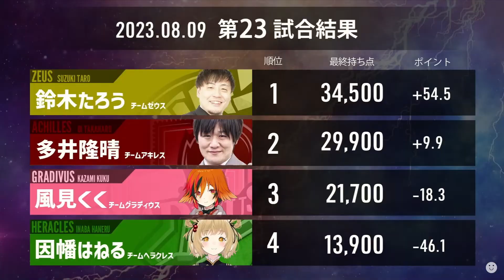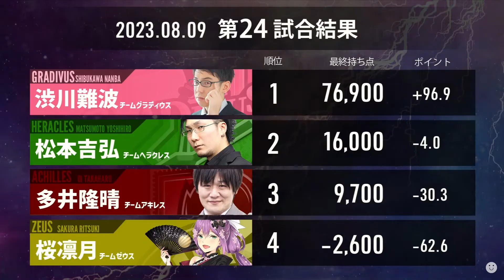【神域リーグ2023】第8節グラディウスまとめ【グラディ推す】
神域リーグ2023 のハイライト風グラディウスまとめ 切り抜き 動画です

第9節：抜け番につきおやすみ